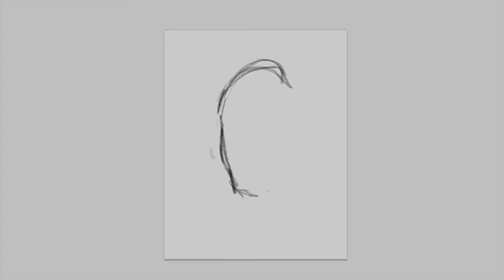SPEED PAINTING - self portrait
Timelapse d'un auto portrait en speed painting !